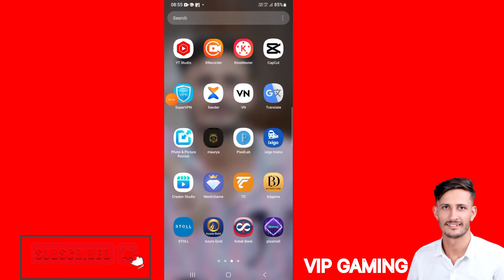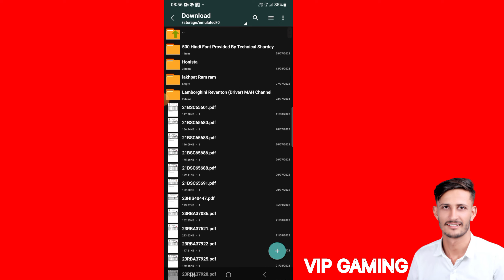HOW TO DOWNLOAD LAMBORGHINI SPORT'S CAR MOD FOR BUSSID 2023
DOSTO ME LAKHPAT JAAT AAPKA SWAGAT HAI VIP GAMING LAKHPAT JAAT.

AAJ KI IS VIDEO ME INDIAN SPORT'S CAR MOD KA FULL REVIEW KARENGE TO VIDEO KO AANT TAK JARUR DEKHE.

LAMBORGHINI SPORT'S CAR MOD FOR BUS SIMULATOR INDONESIA GAME
HOW TO ADD LAMBORGHINI SPORT'S CAR MOD FOR BUSSID
HOW TO DOWNLOAD LAMBORGHINI SPORT'S CAR MOD FOR BUS SIMULATOR INDONESIA
LAMBORGHINI SPORT'S CAR MOD DOWNLOAD LINK
LAMBORGHINI SPORT'S CAR MOD DOWNLOAD KEISE KARE
LAMBORGHINI SPORT'S CAR MOD ADD KEISE KARE 2023